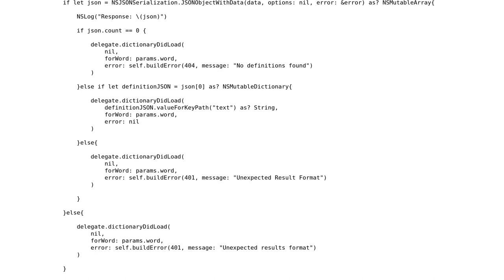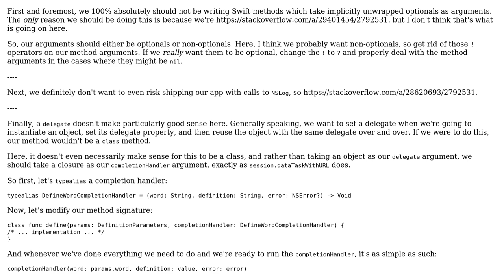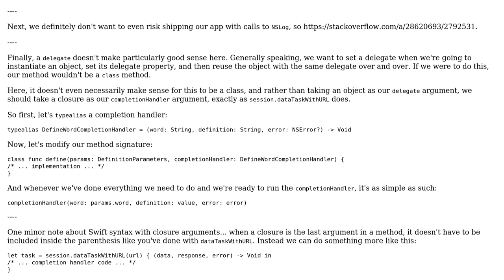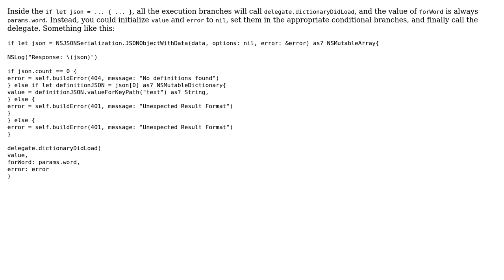Code Review: Fetching the definition of a word using a REST API (2 Solutions!!)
Code Review: Fetching the definition of a word using a REST API

With thanks & praise to God, and with thanks to the many people who have made this project possible! | Content (except music & images) licensed under CC BY-SA | Music | Images & others | With thanks to user user74206 user nhgrif user janos and the Stack Exchange Network Trademarks are property of their respective owners. You are responsible for your own actions.